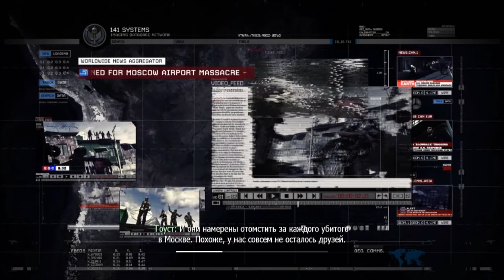Прохождение игры Call of Duty: Modern Warfare 2 Часть 7 [720p]HD